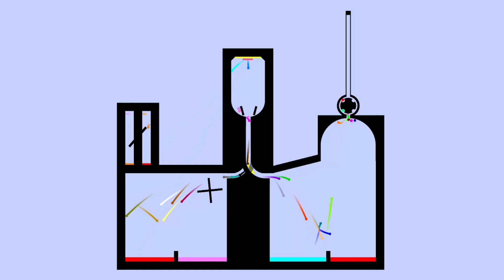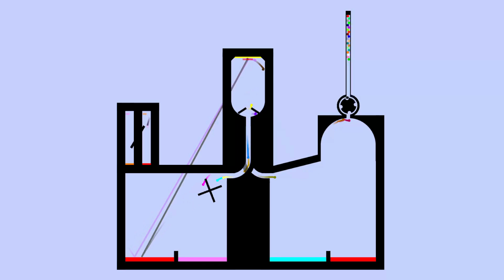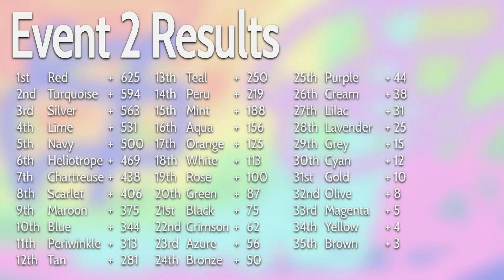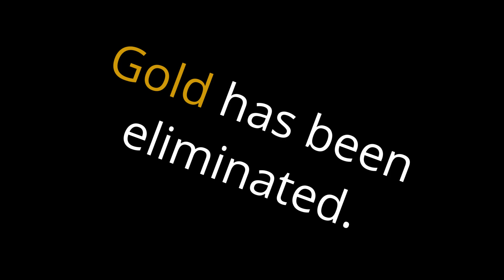Lazy Algotriacontathlon Day 2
Time to bring back originality! (The event took less than 2 hours lol)
Event made by: Me lol

Thank you so much for supporting my channel and the great feedback for my videos! I really appreciate it!